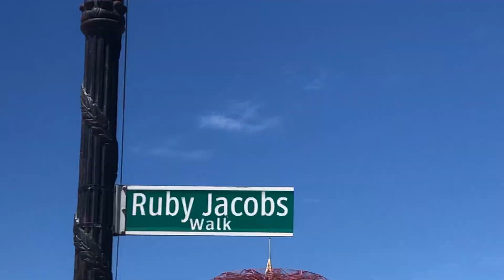C͟o͟o͟l͟e͟y̲ I͟s͟l͟a͟n͟d͟-̲L͟O͟O͟K͟ I͟N͟ T͟H͟E͟ D͟E͟S͟C͟R͟I͟P͟T͟I͟O͟N͟ B͟E͟L͟O͟W͟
11:22AM WENT
5 Hours STADED: AM-PM
5:33 PM HOME